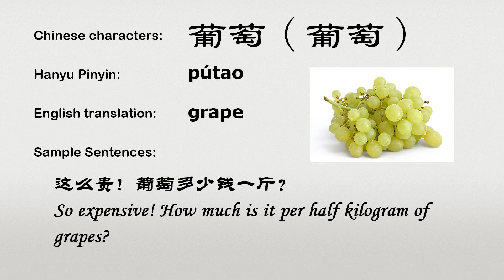The Chinese word putao - 葡萄 - pútao (grape in Chinese)